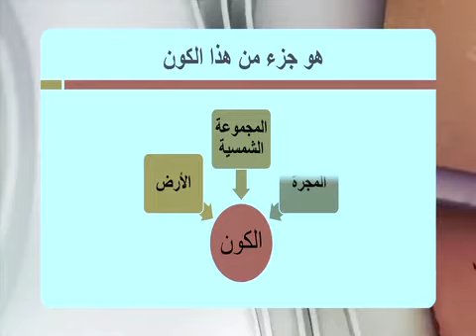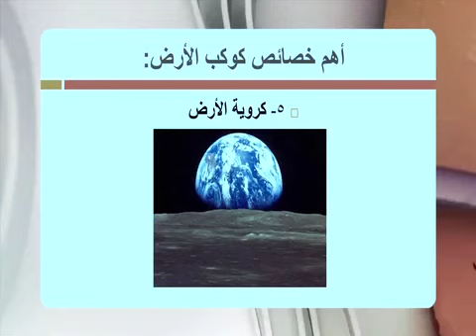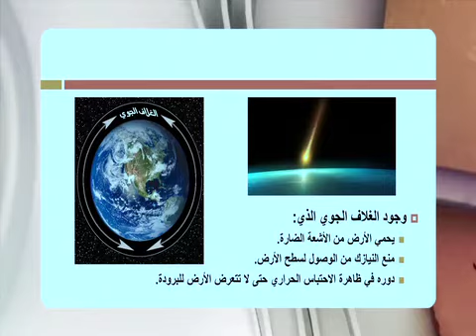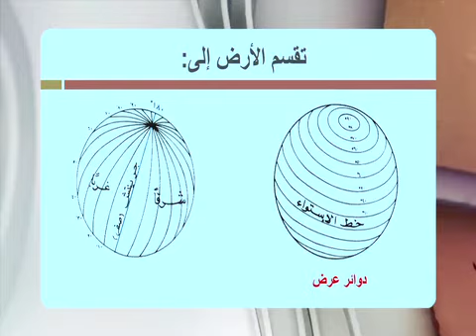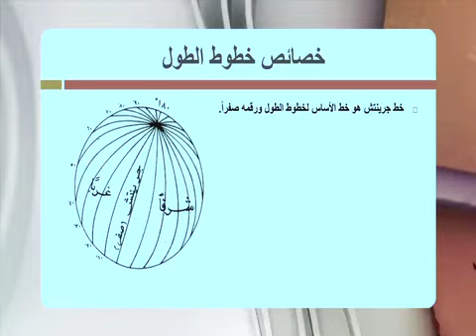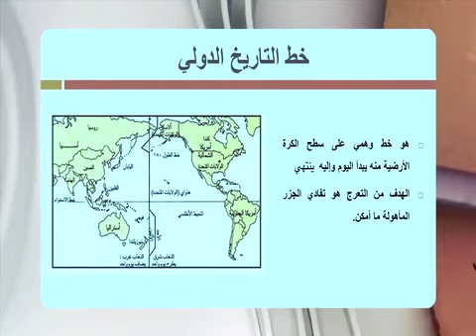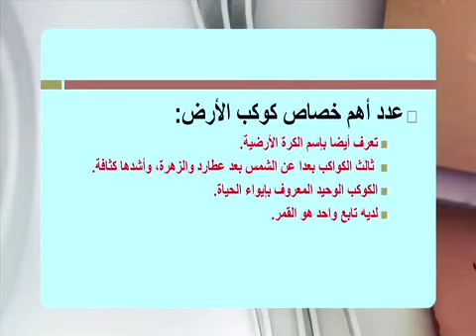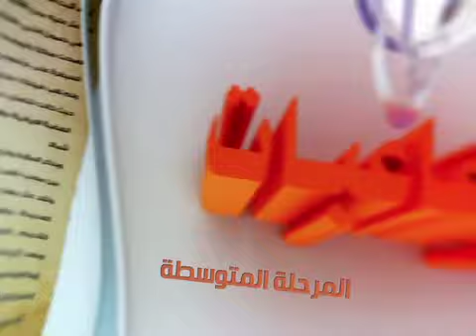قناة التربوية الكويتية || الصف التاسع - مادة الاجتماعيات - الحلقة الثانية - الاحوال الاقتصادية